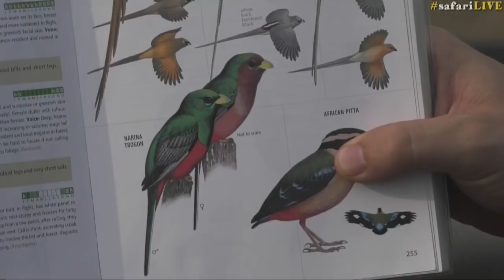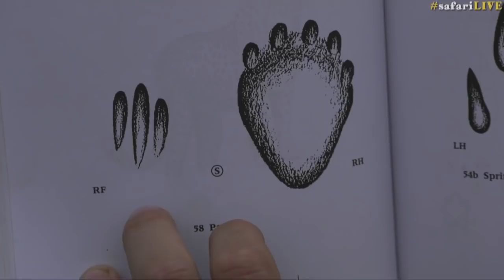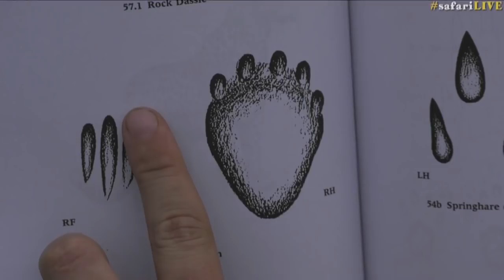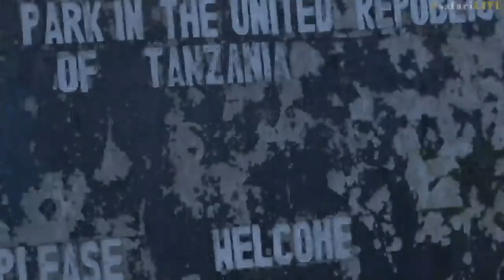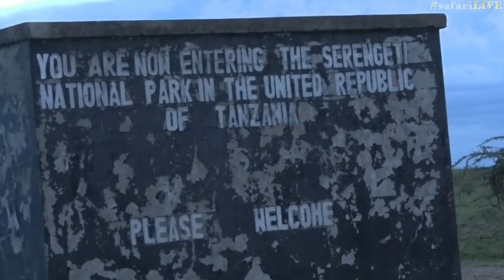Safari Live - Day 52 | Nat Geo WILD